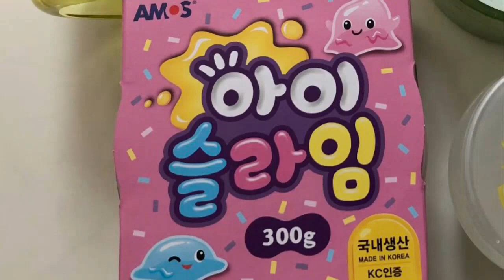아이 슬라임 ASMR, 재미있어요